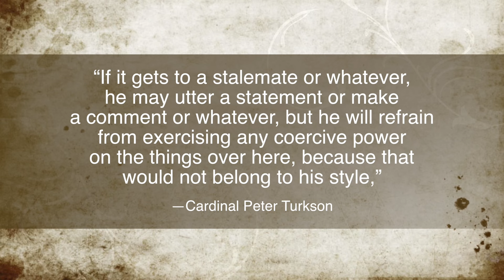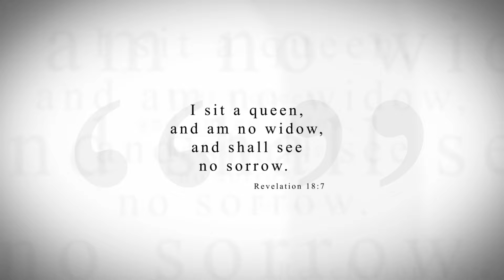KTF News - Pope Francis would have Intervened if Necessary in Paris Climate Talks